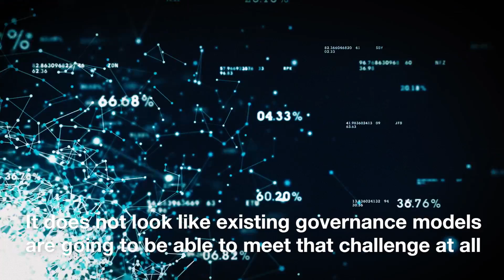Wendell Wallach on Technology, Values and Policy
Global Future Councils on the Future of Technology, Values and Policy

This council will focus on how values that represent the global public interest can be embedded in technological systems and how agile governance mechanisms can be constituted and implemented to address the regulatory issues surrounding emerging technologies